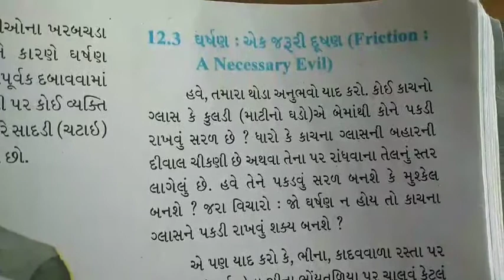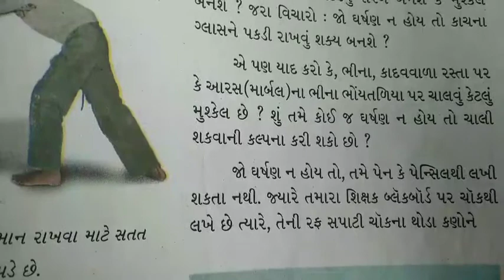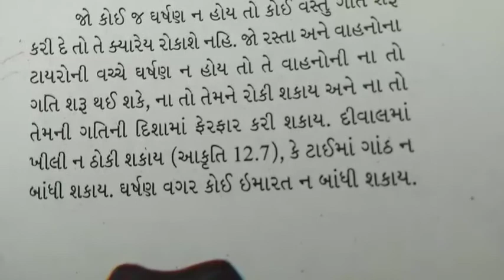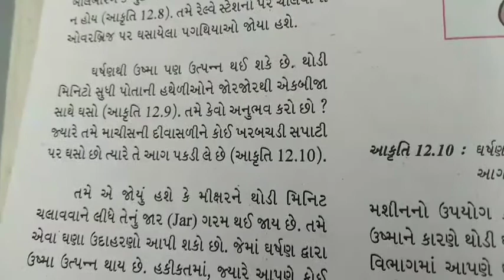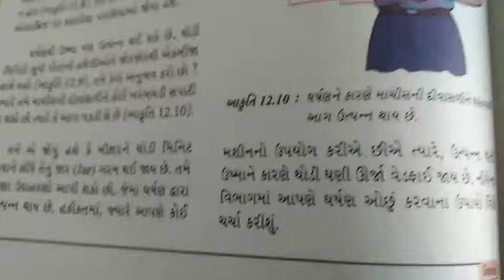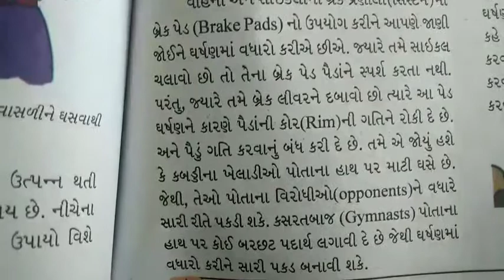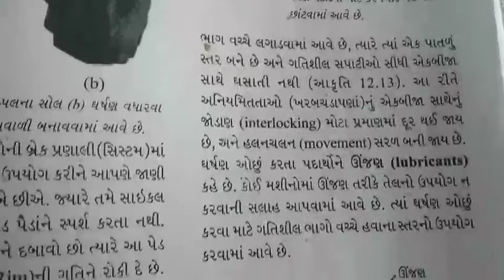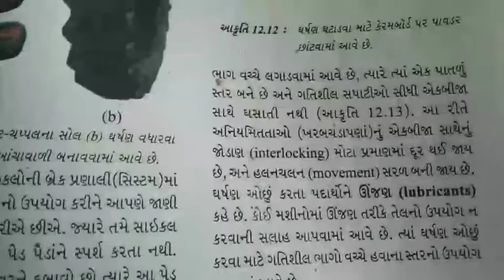ઉન્નતી સ્કૂલ ધોરણ ૮ વિજ્ઞાન પાઠ ૧૧ ભાગ -૨